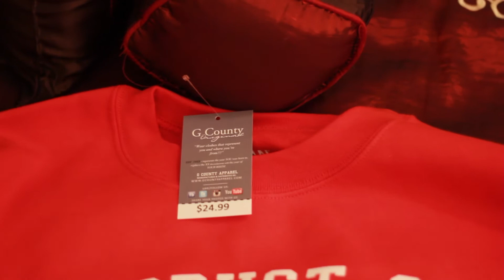G COUNTY ORIGINAL SNAPBACKS & SWEATSHIRTS